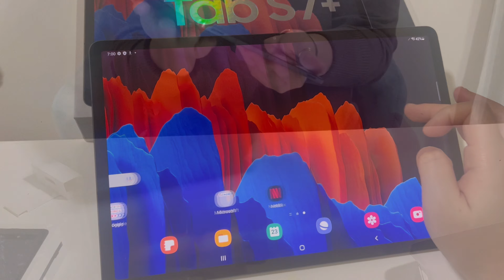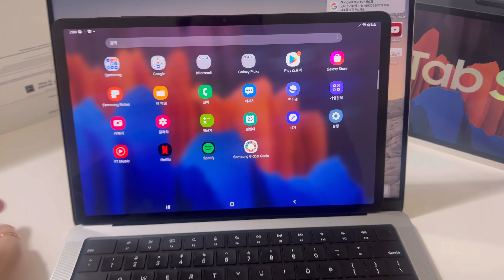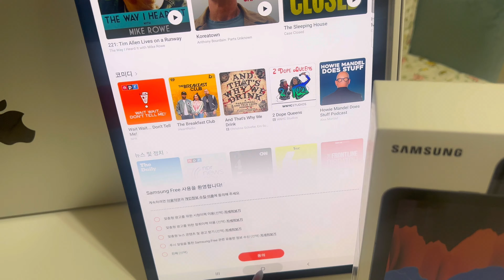미국 블랙프라이데이 득템!! 갤럭시 탭 S7플러스 언박싱｜Galaxy Tab S7+ & 버즈2 증정행사까지!!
갤럭시 탭 S7플러스 언박싱｜Galaxy Tab S7+ 언박싱 미국 블랙프라이데이 득템!! 버즈2 증정

미국에서 내돈내산으로 구매한 갤럭시 탭 s7+ 입니다.
미국 블랙프라이데이 행사로 할인 + 버즈2 증정까지 ~~ ^-^
삼성도 미국에서 사야하는 이유!
블랙프라이데이 이용해서 득템하세요~

아직많이 부족한 영상이지만 이쁘게 봐주세요^0^
전문가가 아닌 일반인이 사용한 사용후기 입니다 참고만 해주세요.

💻미국에서 직접 구매한 리뷰입니다. (내돈내산)